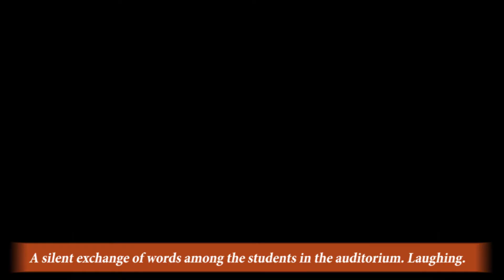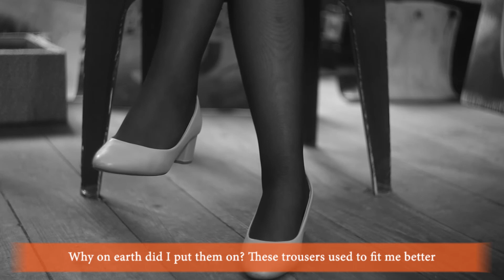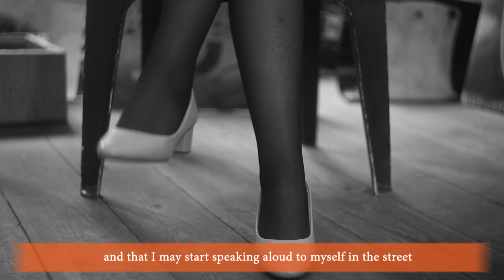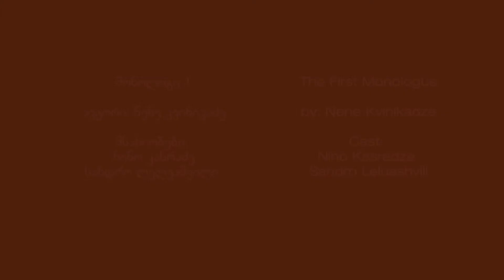The virus of indifference kills: Monologue I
For this year’s 16 Days of Activism, UN Women in Georgia emphasized the role of society in ending violence against women in the online campaign “The virus of indifference kills”. The campaign includes six videos written by famous Georgian authors Nestan Nene Kvinikadze and Lasha Bugadze. The video is based on a real event and the story is told by three characters: the women victim, former husband who kills his wife and a young woman who is also in a violent relationship. The campaign was implemented within the frameworks of the project “Ending Violence against Women and Girls in Georgia”, which is implemented by UN Women in cooperation with UNFPA, with the financial support of the European Union.